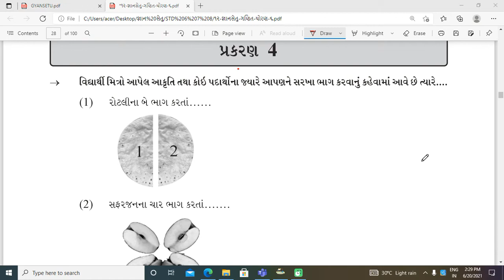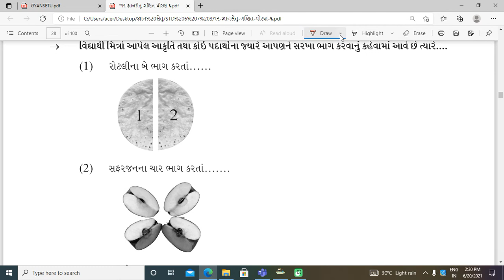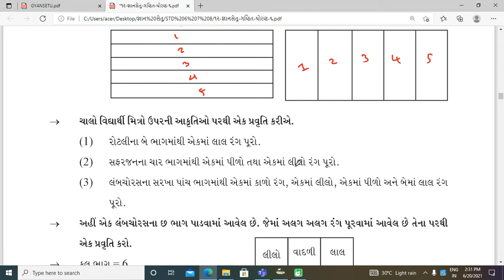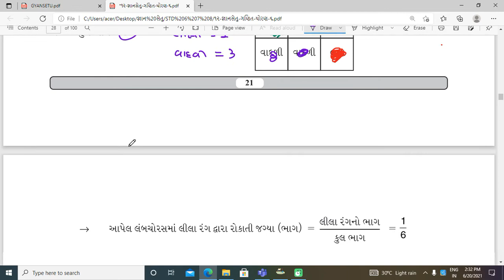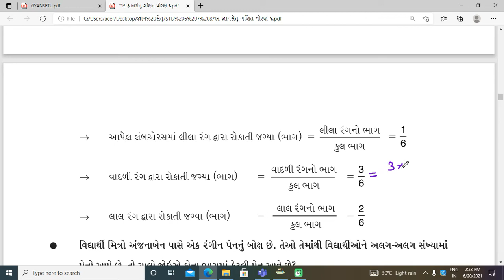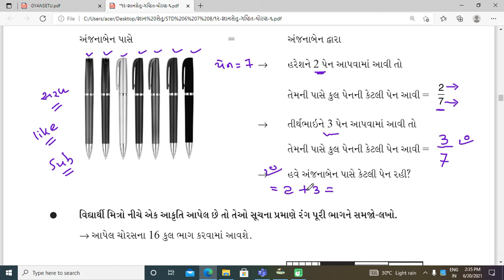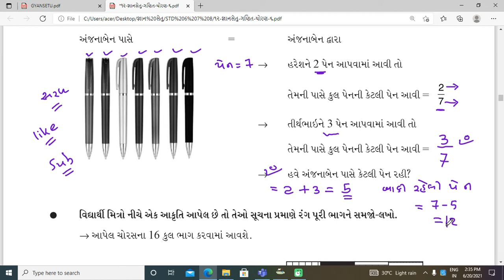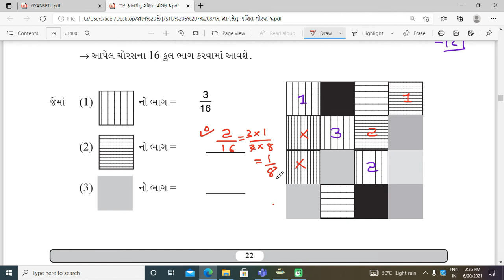Brij course std 6 maths ch 4 part 1 page no . 21 to 22